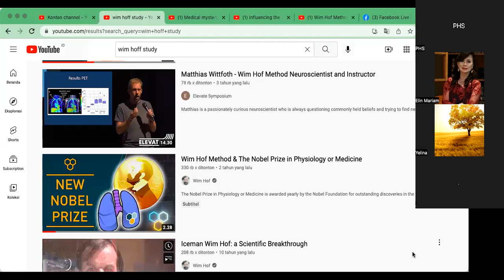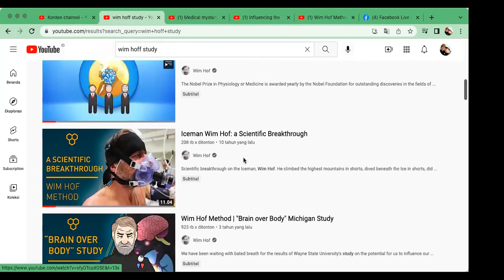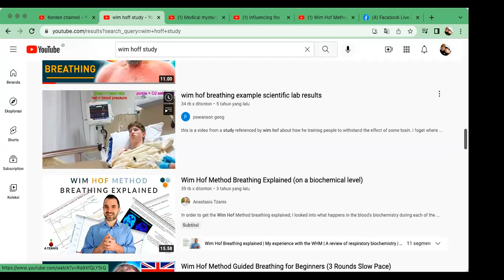WORKSHOP 7E- Cancer - OLAH NAFAS Cancer & Kesaksian Gavrilla - Dr. Jarot Wijanarko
MODUL 7E - Olah Nafas Segitiga - Komunitas Cancer